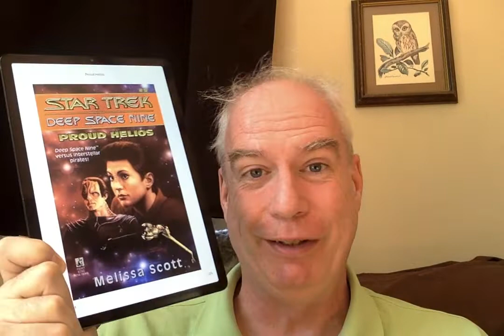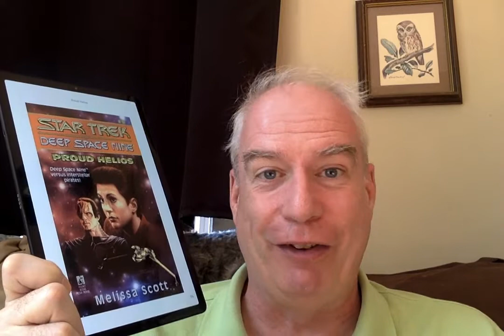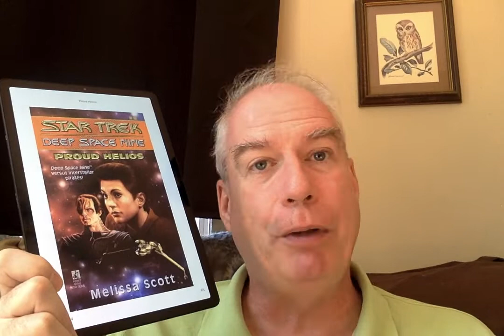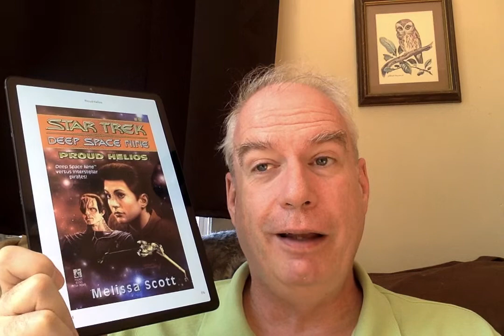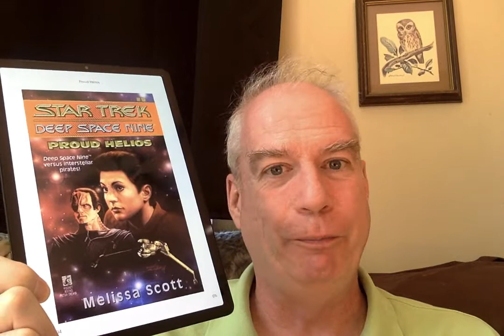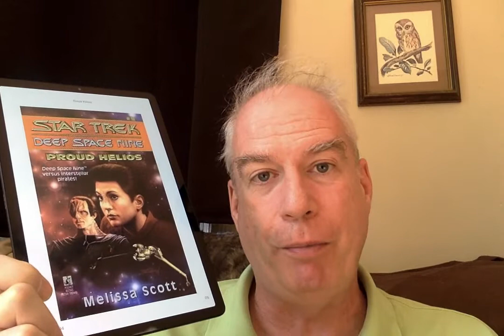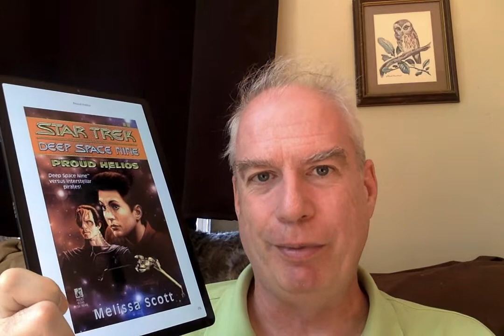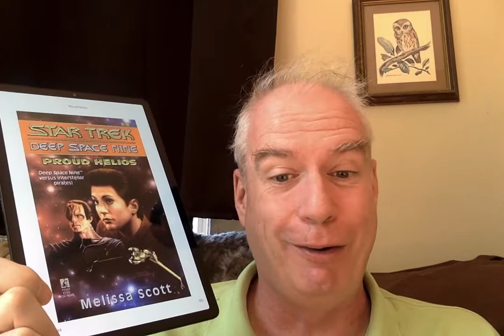Book Trek 2021: Proud Helios